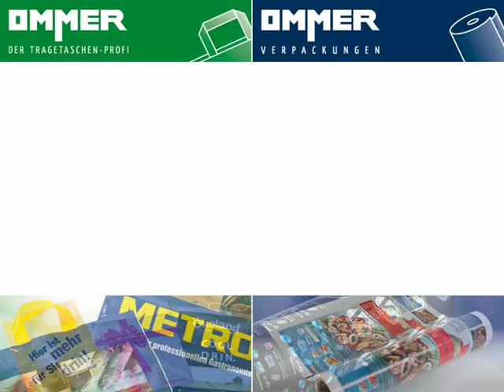Einkaufstüten in höchster Qualität von Ommer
- Ganz gleich ob Einkaufstüten oder Tragetaschen. Wir sind Experten für alle Beutel aus Plastik! Übrigens auch im Bereich Verpackungsfolie!